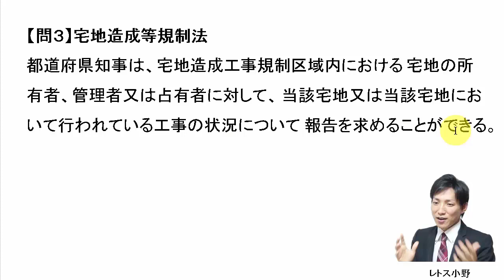【宅建過去問】1月13日の３問【レトス小野】宅建過去問解説